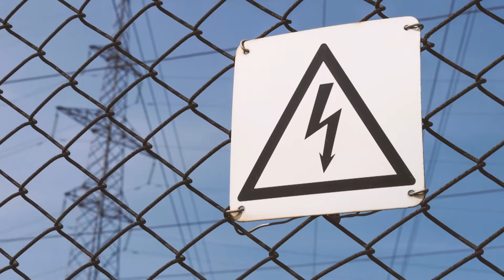Solar Leasing Considerations | John Hay | July 16, 2021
With solar development expanding in Nebraska, Extension Educator for Bioenergy John Hay talks about the process of leasing land for use in renewable energy.